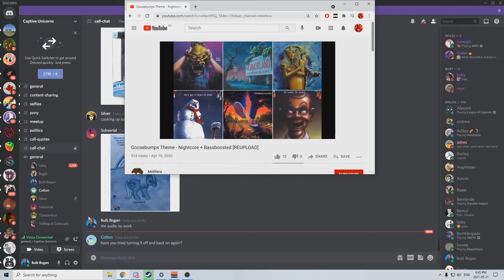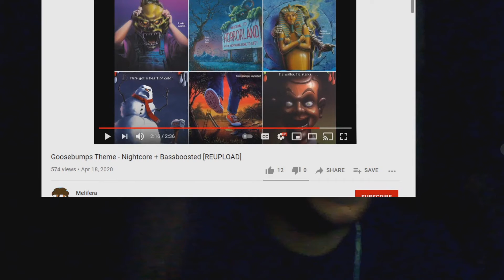Sgamp movie night opening cermonies vol 2.